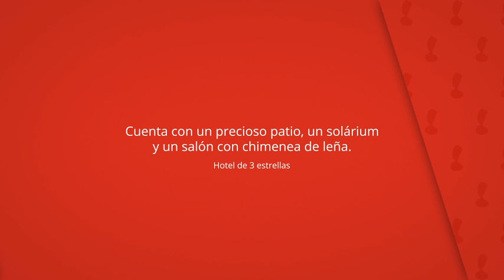Hotel Nord, Estellencs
Cuenta con un precioso patio, un solárium
y un salón con chimenea de leña.

Están equipadas con aire acondicionado, calefacción central,
TV vía satélite y caja fuerte.